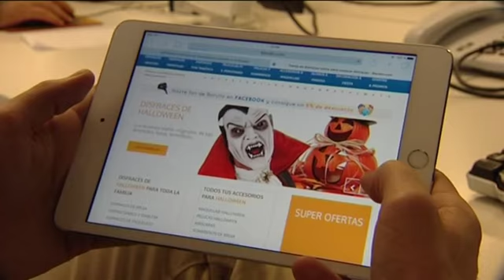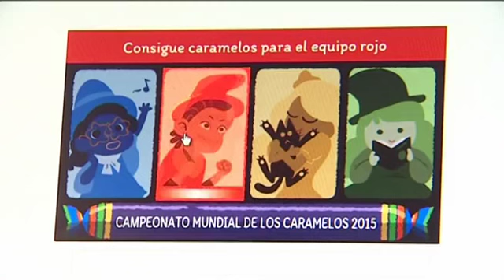Llega Halloween, la fiesta más terrorífica del año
Es Halloween, una tradición que llega desde EEUU sigue ganando fieles en nuestro país. Es 31 de octubre, día de disfraces y de ir casa por casa con el famoso 'truco o trato' para conseguir golosinas.